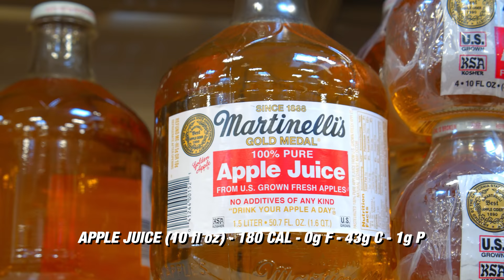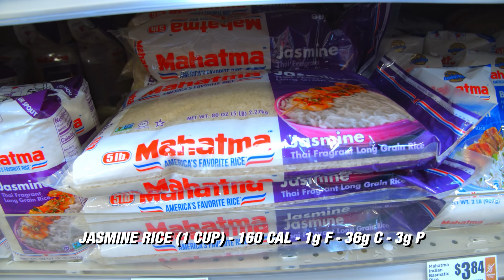Grocery Shopping With Pro Bodybuilders | Off-Season Bulking Food | Logan Franklin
In this video IFBB Pro Bodybuilder Logan Franklin shows us what he buys for about 3-4 days of building foods. Logan is making the move to Classic Physique which means adding more size. Learn what foods he eats to hit his high calorie requirements.